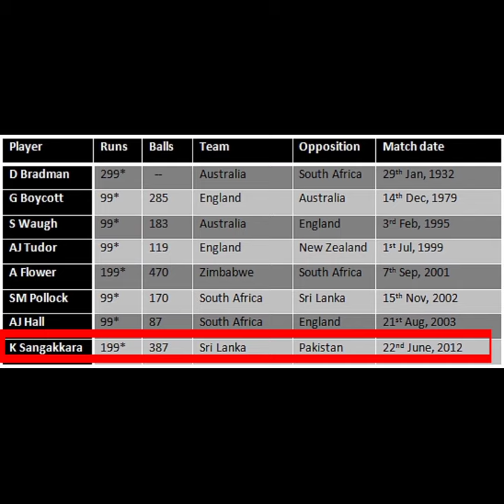Unlucky Cricketers 299,199,99 not out Players 😱